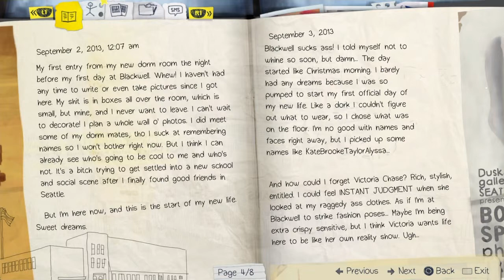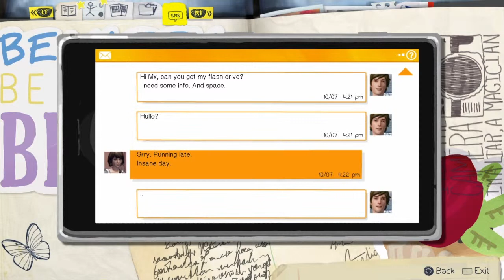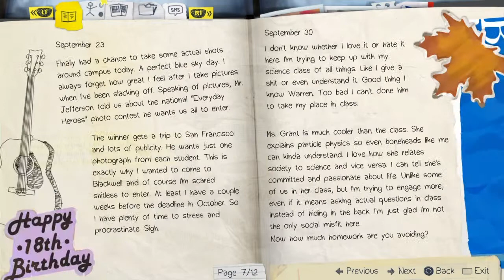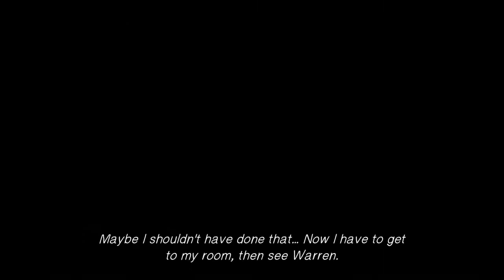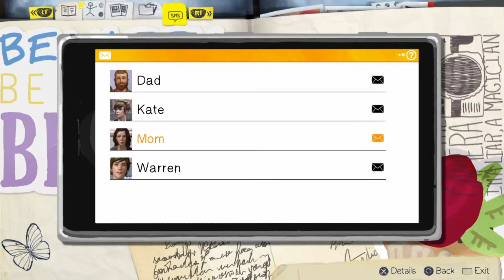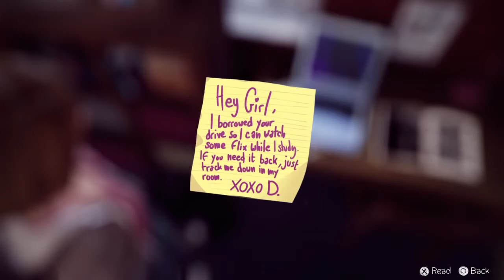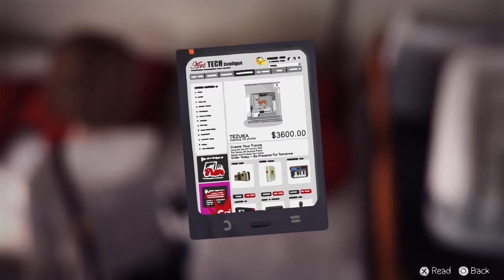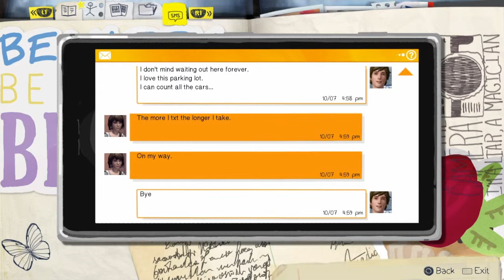Life is Strange [Walkthrough - NoCommentary] [Part 1]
life is strange, max, chloe, walkthrough, part, nocomment, warren, nathan, victoria, kate, rachel, jefferson, game, drama, fantasy, photography, ps4,